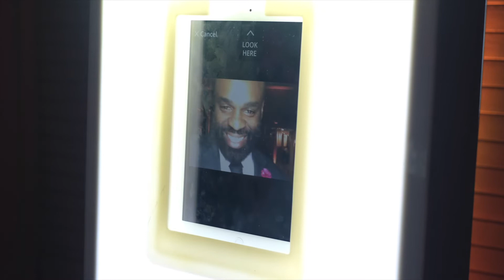D Street Photo Booth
A simple and affordable approach to Photo Booth Service.  The D Street Photo booth is clean, concise, and doesn't need a lot of room.  Photos & Gifs sent to you and your guests on-site.  No prints, no props.  Inquire for more info!